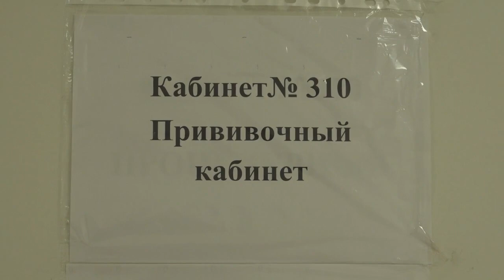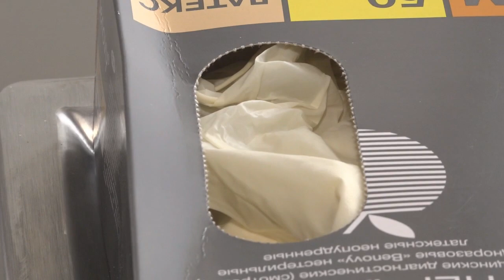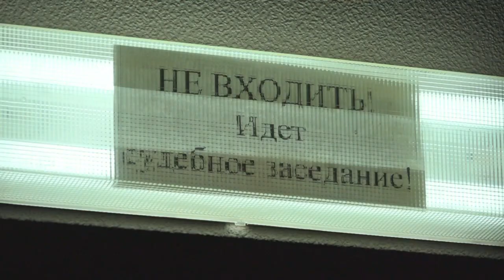Итоговый выпуск СТВ от 30 сентября 2020 г.